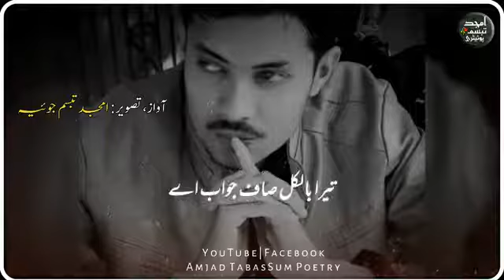December 4, 2020